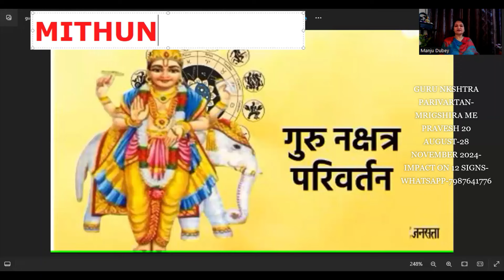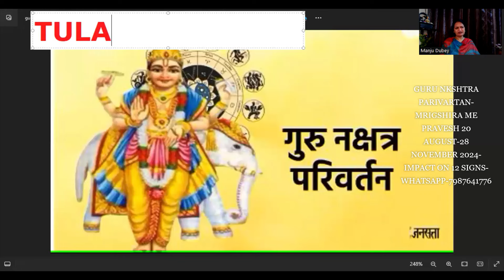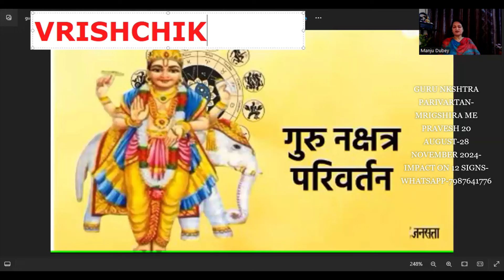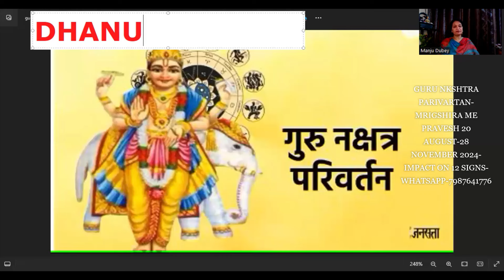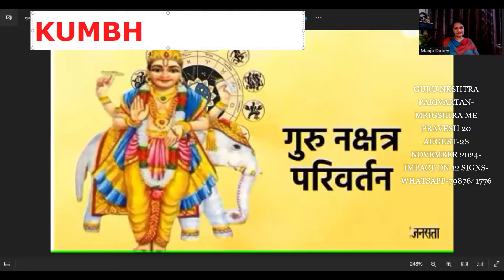गुरु का मृगशिरा नक्षत्र में गोचर 20 AUGUST 2024- 12- राशियों पर प्रभाव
गुरु का मृगशिरा नक्षत्र में गोचर 20AUGUST2024-
mars transit in virgo
By Manju Dubey
Divine Astrology